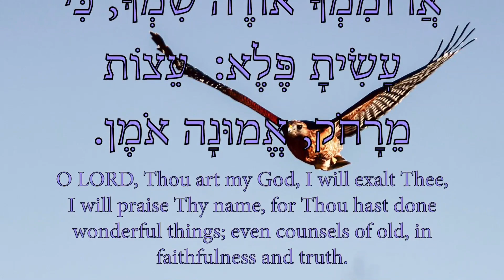The forgotten Genocide of Native America 1